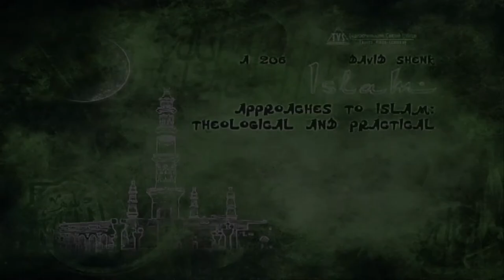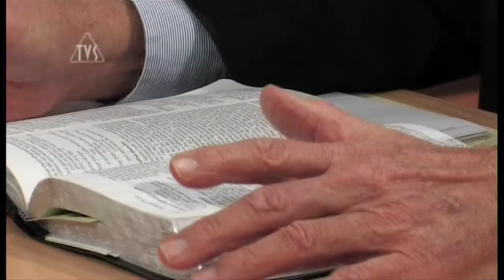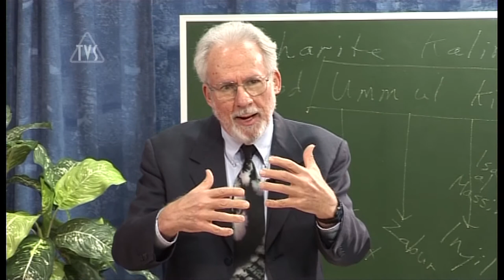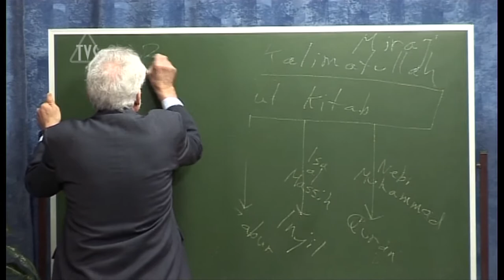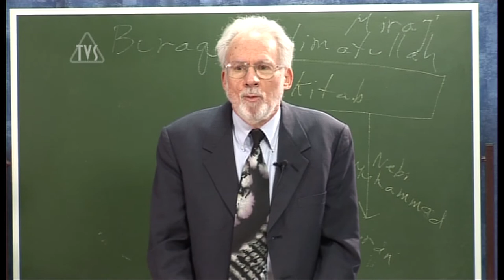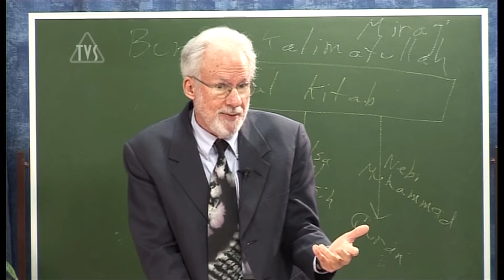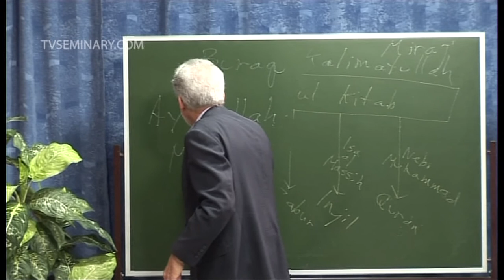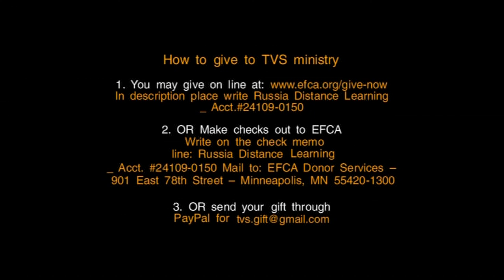TVS A206 ENG 22